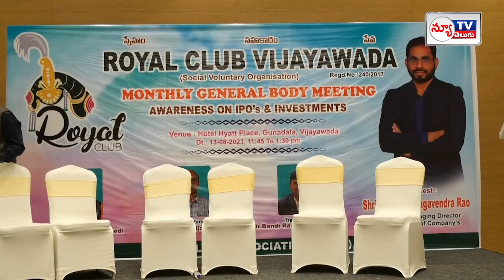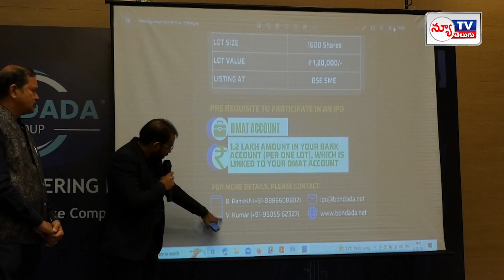Royal Service Trust Monthly General Body Meeting | Vijayawada | Royal Club Vijayawada | NewTv Telugu